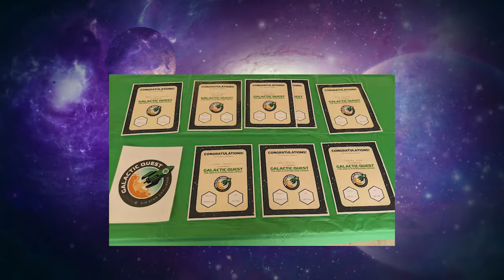4-H Galactic Quest